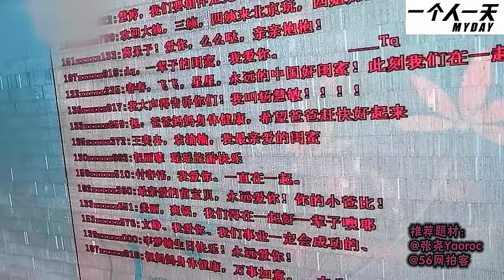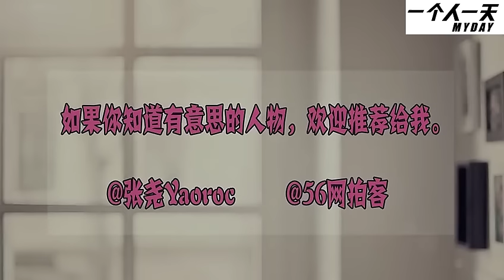告别失恋|2014年07月【一个人一天第一季】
视频摄于：2014年07月
兔兔和她相处5年的男友分手了,每天呆在家里不想出门,因为她说整个北京城到处都是他的影子.而今天,她不想再活在阴霾当中,她打算再走一趟那些充满记忆的地方,以这样的形式告别过去.一个人的气场是能感染人的,当她沉浸在失恋中,整个世界都是灰白的,这影响了我,也影响了这一期的风格.我也想以这样一个片子希望大家对悲伤说再见,拥抱美丽心情.